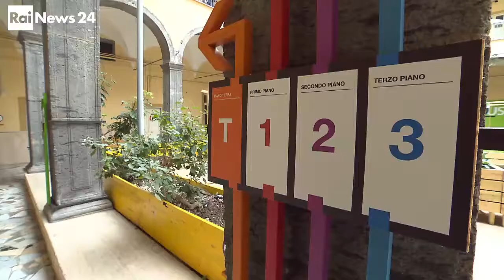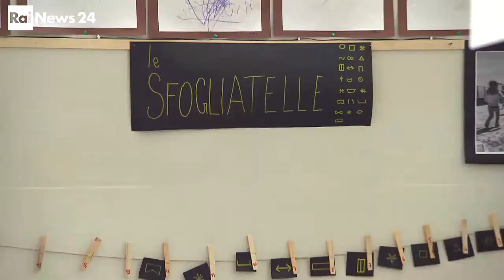RAINEWS - FOQUS, Rinascimento Napoletano sui Quartieri Spagnoli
I protagonisti, le iniziative e le attività del progetto FOQUS per la rigenerazione urbana dei Quartieri Spagnoli.